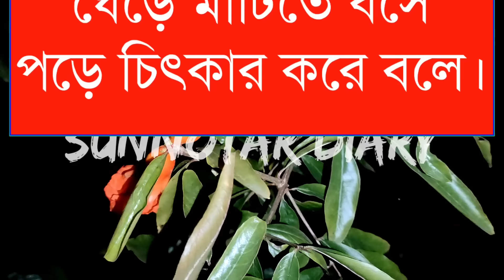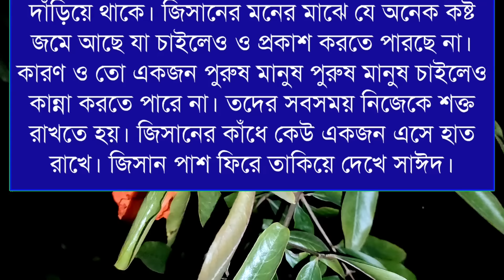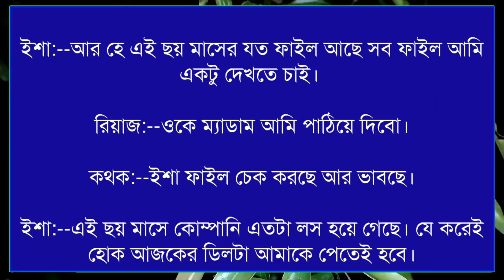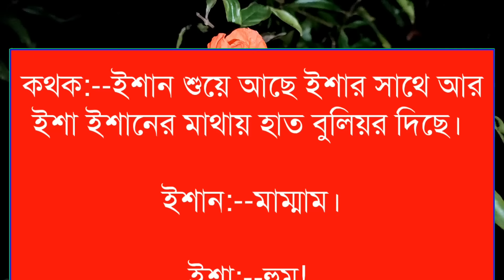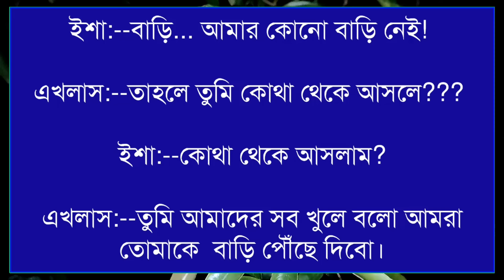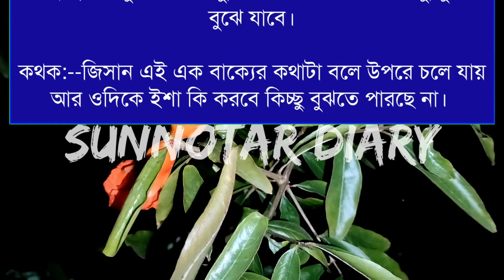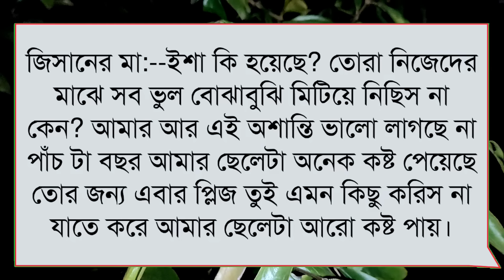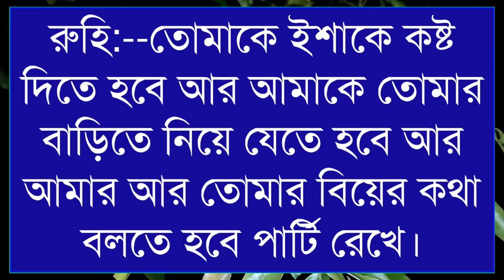You are my intoxicating love || Season:4 || Misty & Himu || Ft: Sunnotar Diary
🔥 Admin:Misty mony

🔥 Story Time: 1:00:00